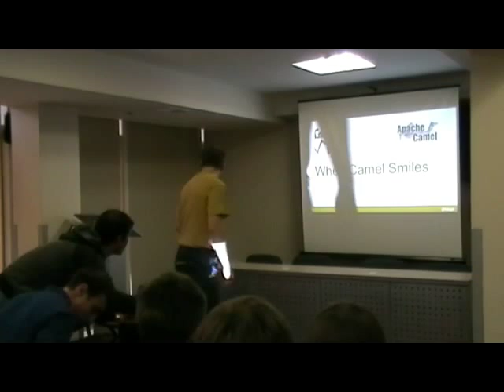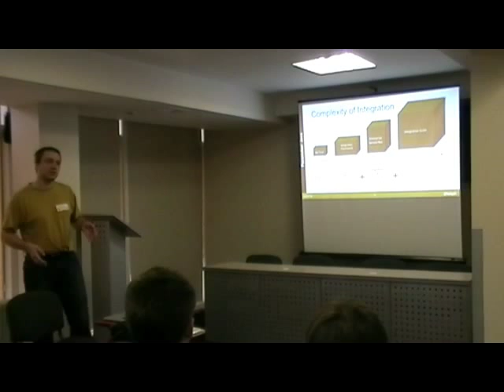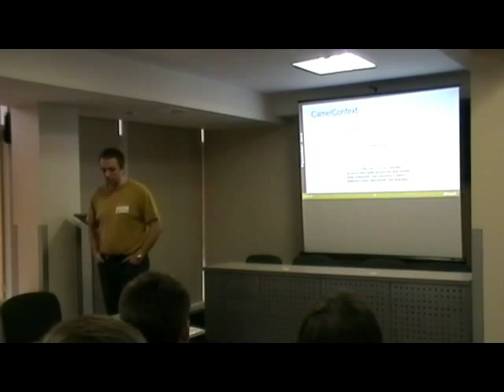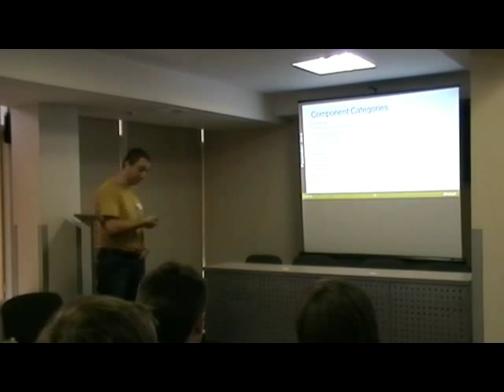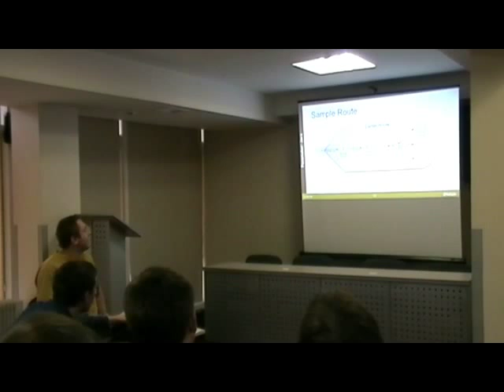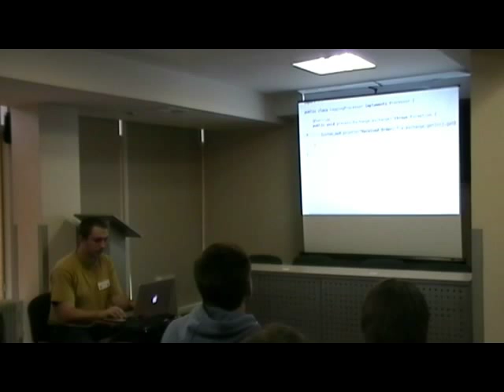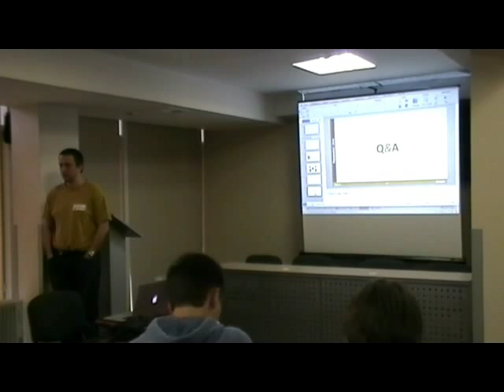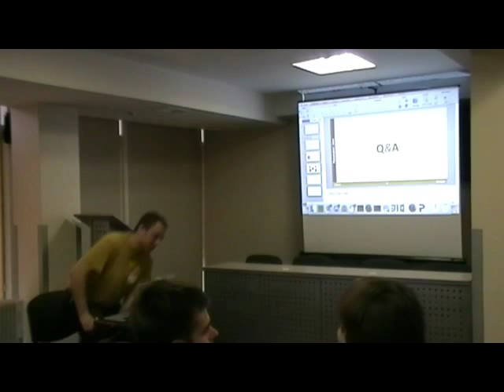When Camel Smiles by Orest Ivasiv (Ukr)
This session will introduce the basics of Apache Camel. It shows how Camel it related to Enterprise Integration patterns. And how to start development quickly with Java DSL avoiding boilerplate mantra